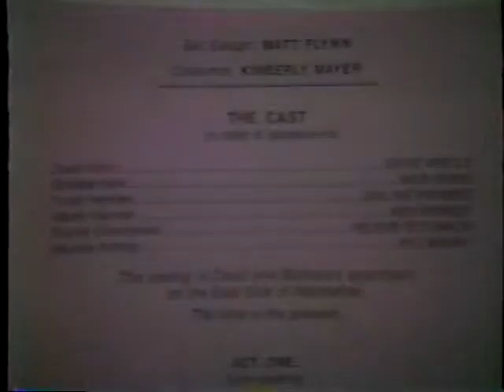Social Security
David Weills (David Kahn), Mari Shine (Barbara Kahn), Gail Wetherbee (Trudy Heyman), Ken Berndt (Martin Heyman), Helene O'Connor (Sophie Greengrass), Bill Barry (Maurice Koenig).

Social Security directed by Louis Flynn. Written by Andrew Bergman. Performed October 7 - November 19, 1988 at the Contra Costa Civic Theatre in El Cerrito, CA: